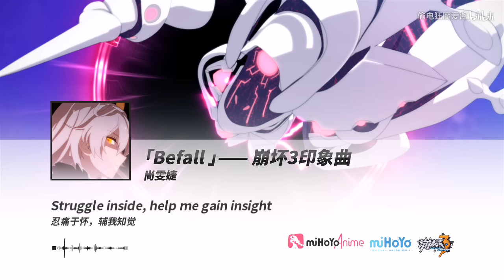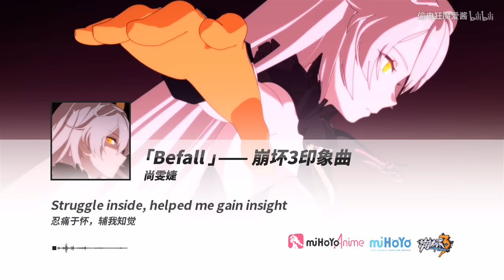「Befall」——《崩坏3》印象曲（演唱者：尚雯婕）